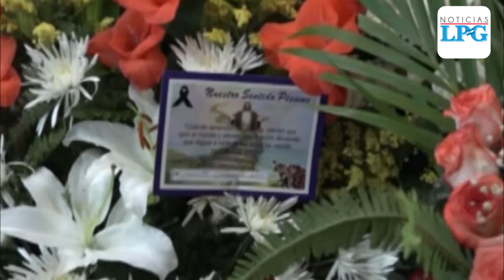Familia despide a Yensi Calderón, estudiante fallecida en campo experimental de San Luis Talpa